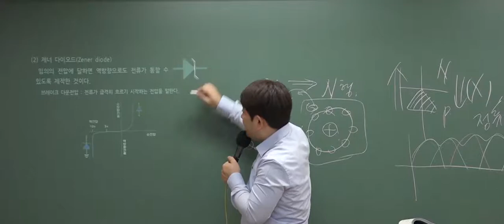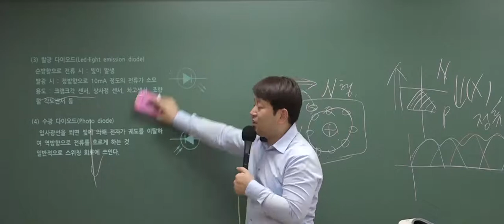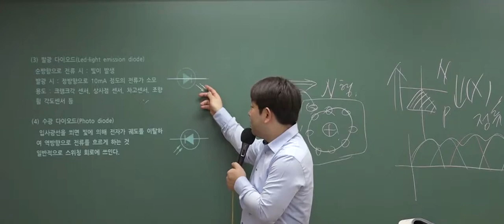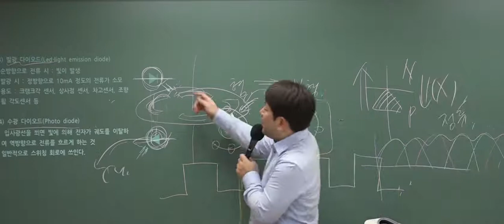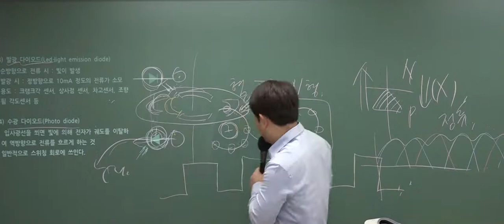9급운전직공무원 자동차구조원리 '다이오드'